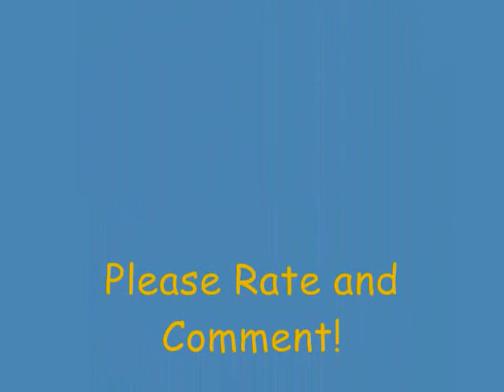A Darkwing Duck Music Video (Hit The Floor)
I couldn't sleep and was awful bored so I made this. It's not that good I apologize but I wasn't all there when I made this. So here it is! Hope Ya Like It!!